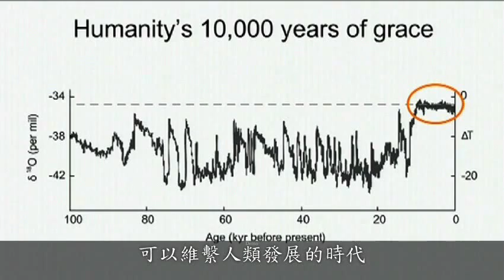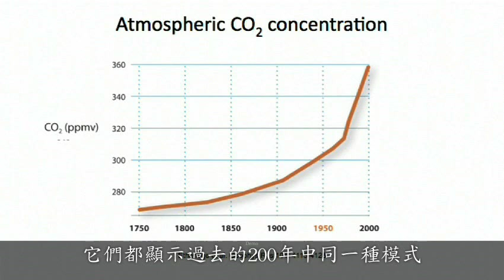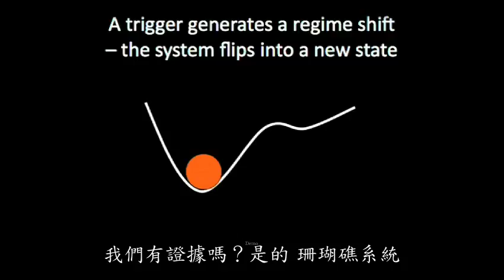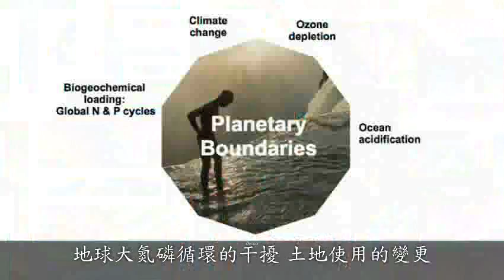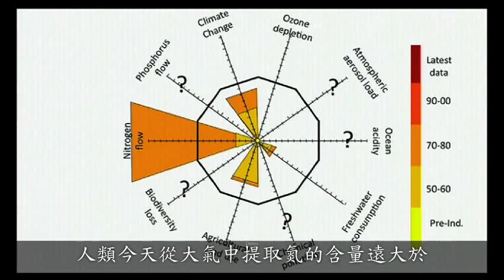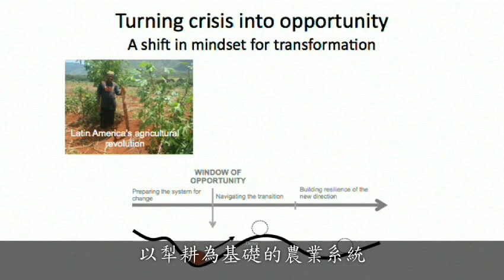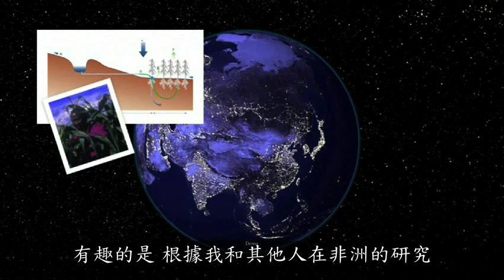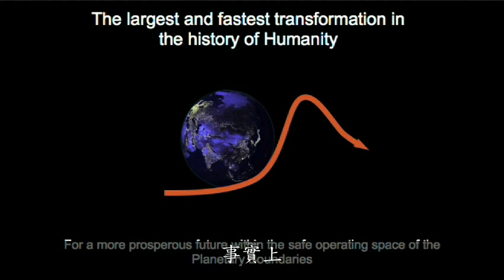讓環境引導我們的發展Johan Rockstrom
人類發展已經造成地球資源的緊張，但是約翰羅克斯特倫提醒我們，人類科學技術進步也使我們認識到這一切，並隨之改變這種行為。他的研究發現了9大"地球界限"通過這個發現可以指引我們保護地球上息息相關的眾多生態系統。
影片來源:TED.COM
翻譯：(Simplified) by Xu Jiang